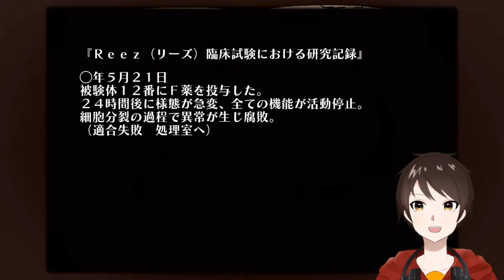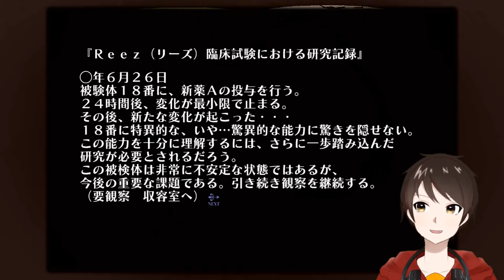「怖がらないで！！僕だよ！！」謎の少年登場でいきなり急進展！？【Elysion -feeling of release-】＃２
クラピカ、お前の時代は終わりだ

次回↓
まだ